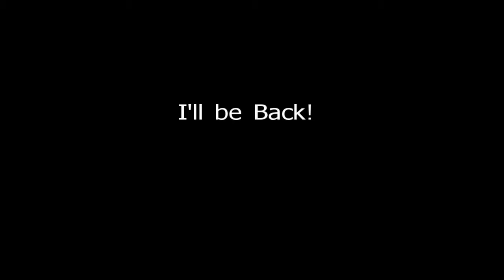RJ Plays Volleyball